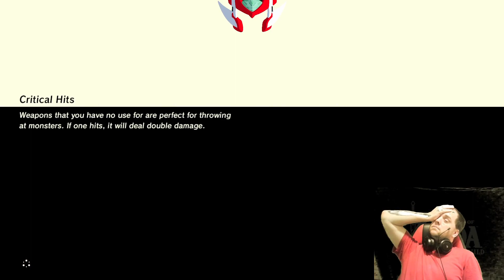Blind Play - Legend of Zelda: Breathe of The Wild - Part 67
So we are getting towards our goal getting half way. But we still wanna get all the Korok Seeds. We are getting closer and closer. But it might take some time before we are done. So let's see if we can do it. OOPS! I forgot to do the Master Sword Quest. Well maybe Next time. So let's see if we can do it. WILD ON!